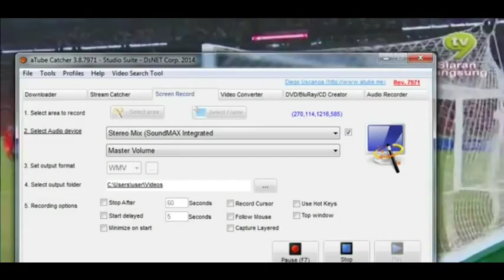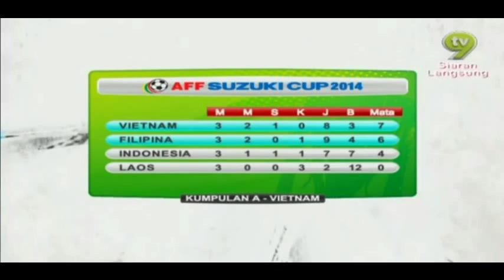SINGAPORE VS MALAYSIA (1-3) AFF SUZUKI CUP 2014 GROUP B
This channel was made to show the world the development of ASEAN football